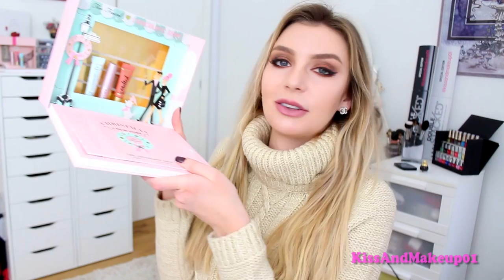FERMATEMI..SE CI RIUSCITE!!!!😏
I miei acquisti PAZZI e arrivi dalle aziende cosmetiche..un haul così non si era mai visto!!!